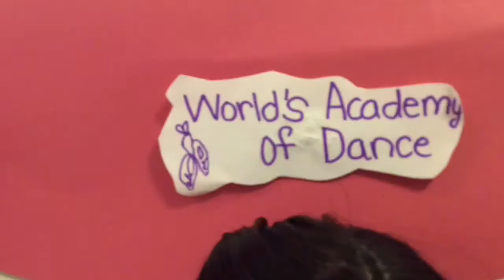The Performance - An AGSM